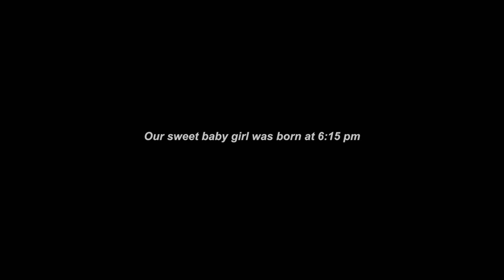OFFICIAL BIRTH VLOG! UNEXPECTED EARLY LABOR & DELIVERY...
We are so excited our baby girl is here!

FOLLOW US //

SHOP EQUIPMENT //

OTHER LINKS //